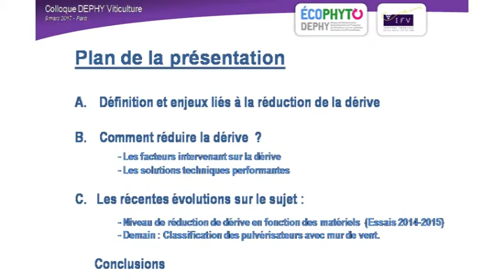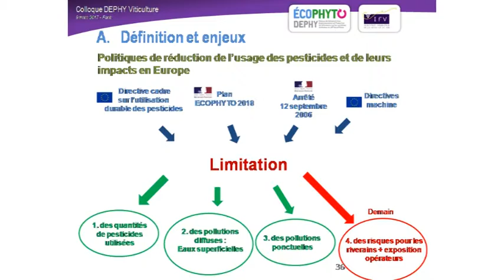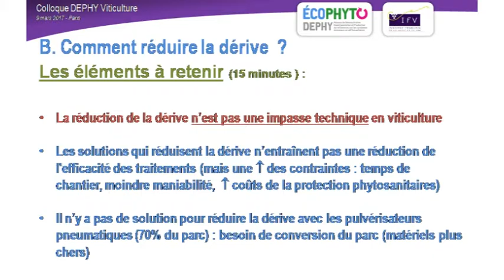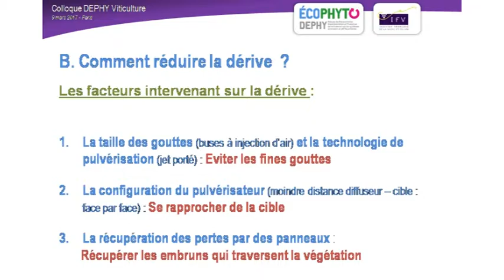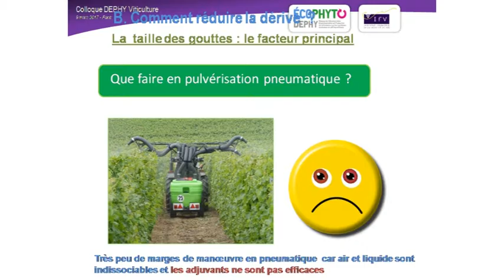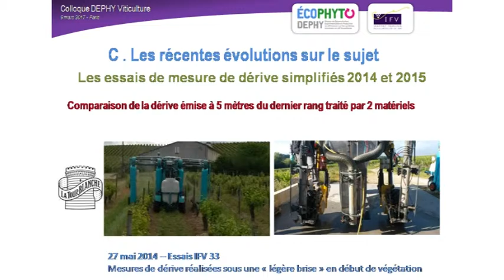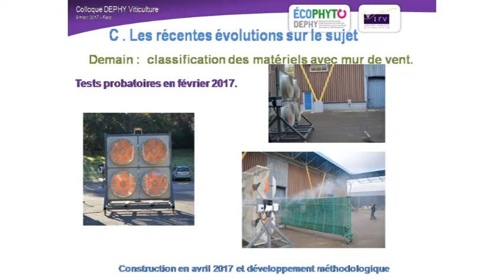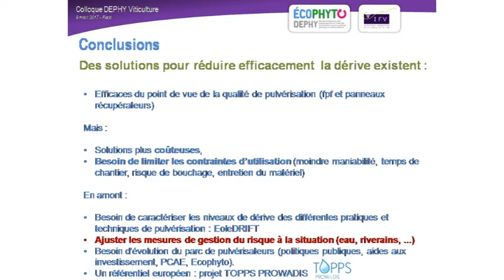7- Colloque DEPHY Viticulture - La dérive de pulvérisation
Colloque DEPHY Viticulture - La dérive de pulvérisation
Améliorer l’efficience des traitements : Un enjeu majeur pour réduire l’usage et l’impact des produits phytosanitaires.
Traiter mieux pour traiter moins ! Une pulvérisation de qualité, une adaptation des applications et des doses sont des leviers majeurs de réduction de l’usage des produits phytosanitaires. Cet axe de travail des réseaux DEPHY est également une thématique de l’UMT EcotechViti tout comme la réduction de la dérive de pulvérisation. Sébastien Codis (IFV).